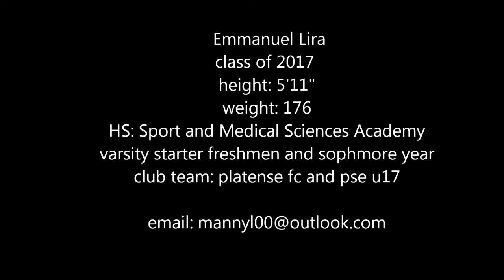Emmanuel Lira- 17 years old goalkeeper highlights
class of 2017. college recruitment.

 Sports and Medical Science Academy varsity level.
NESL tournament